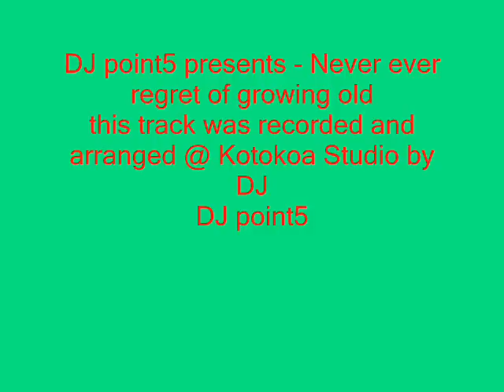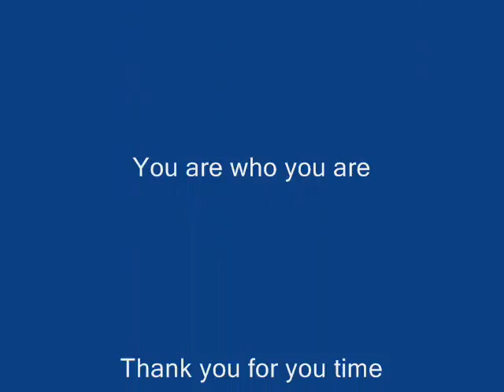DJ POINT5 - never ever regret of growing old